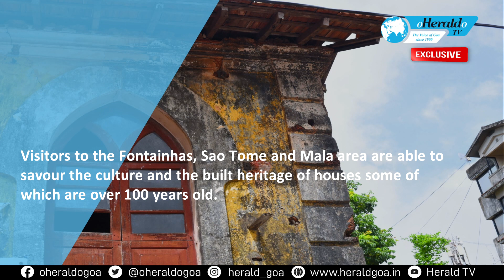WORLD HERITAGE DAY: Heritage Home Owners yearn for govt help to preserve their homes (18 April 2023)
Panjim has unique heritage homes which are like a village within a city. Visitors to the Fontainhas, Sao Tome and Mala area are able to savour the culture and the built heritage of houses some of which are over 100 years old. However, with the govt diktat not to demolish these homes or alter their character, those staying in these houses find it difficult to maintain them. They yearn for govt help and simplification of the maintenance procedures